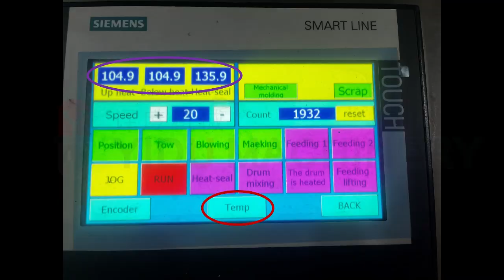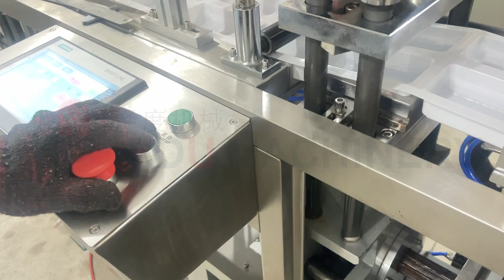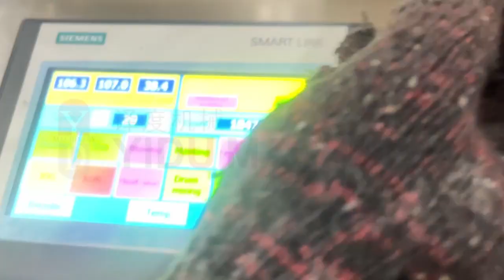Molds Installation of Blister Packing Machine for Paste（Part 2）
Molds Installation of Blister Packing Machine for Paste